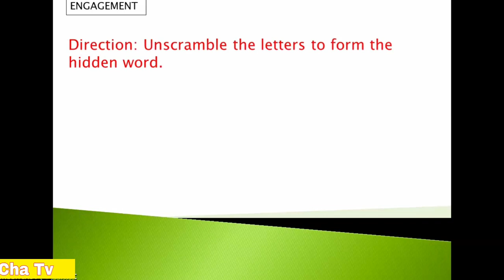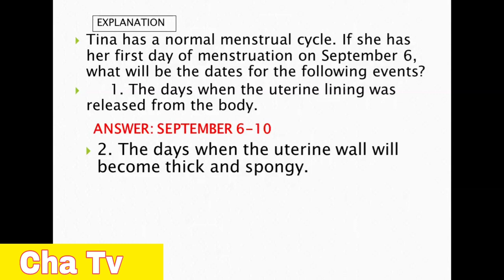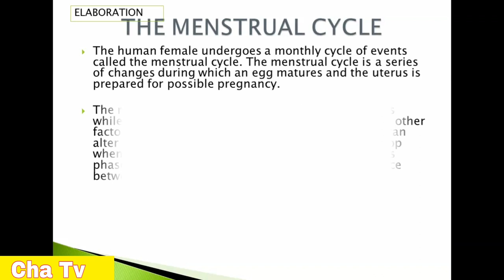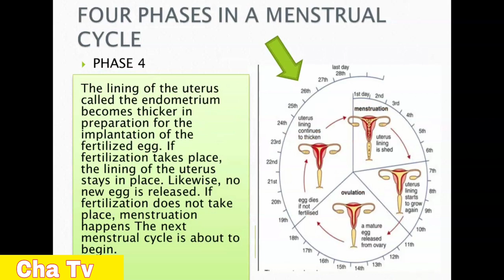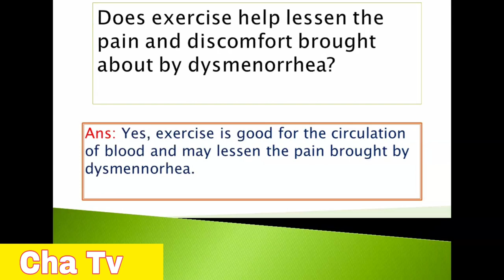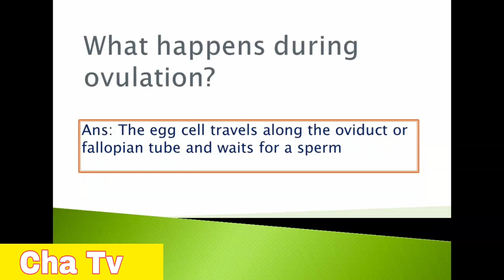COT 1 in Science 5|Menstrual Cycle||PowerPoint Presentation||Cha Tv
vlog title:COT 1 in Science 5|Menstrual Cycle||PowerPoint Presentation||Cha Tv